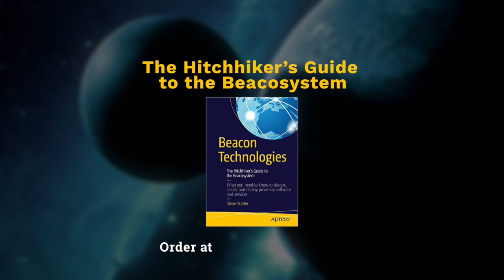Programmatic Advertising & Unacast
Unacast's CEO provides a jargon busting introduction to programmatic advertising and how beacons are creating opportunities for brands, retailers and proximity solution providers.

For more interviews and articles from the author of Beacon Technologies